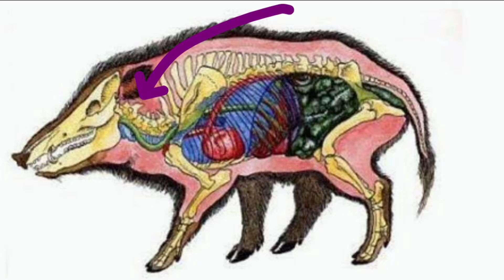Como acertar um Javali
Tenha sucesso nos seus abat3s. O manejo do javali é coisa séria e você precisa se ater em todos os detalhes.

Deixo aqui alguns links do que costumo usar nas caçadas.

💥Night Vision IR - SX-O Monocular

💥Lanterna verde

💥Lanterna potente

💥Calcário em pó

💥mira de arco

💥shimagh palestino

💥nock luminoso

💥Pontas de caça( PARA TREINAR)

REST DO ARCO

MIRA ARCO OPICIONAL

link de compra das lunetas PARA RIFLES

pochete tática